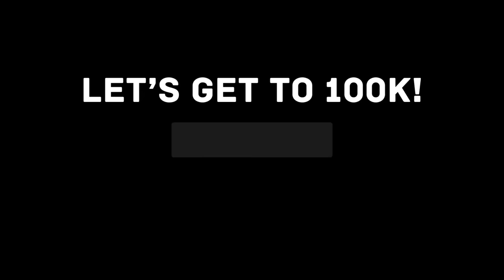Mayhem Miller on Stealing Booze, Season 2 Drama, and That Season 10 Dress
New episodes of Exposed drop every Thursday on OUTtv! OUTtvgo.com